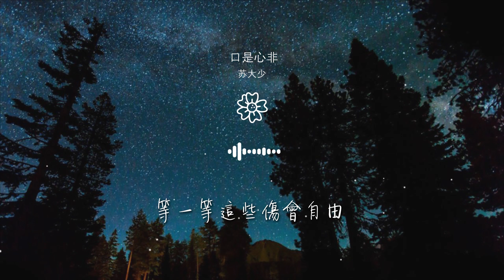蘇大少 - 口是心非(抖音版)『於是愛恨交錯人消瘦』【動態歌詞Lyrics】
口是心非(抖音版)

00:18 口是心非
00:21 你深情的承諾
00:22 都隨着西風飄渺遠走
00:26 癡人夢話
00:27 我鍾情的倚托

00:29 就像枯萎凋零的花朵
00:34 星火燎原
00:36 我熱情的眼眸
00:38 曾點亮最燦爛的天空
00:43 晴天霹靂

00:44 你絕情的放手
00:46 在我最需要你的時候
00:51 於是愛恨交錯人消瘦
00:55 怕是怕這些苦沒來由
00:59 於是悲歡起落人靜默

01:03 等一等這些傷會自由
01:08 於是愛恨交錯人消瘦
01:12 怕是怕這些苦沒來由
01:16 於是悲歡起落人靜默
01:21 等一等這些傷會自由

01:43 口是心非
01:45 你矯情的面容
01:48 都烙印在心靈的角落
01:51 無話可說
01:53 我縱情的結果

01:55 就像殘破光禿的山頭
02:00 渾然天成
02:02 我純情的悸動
02:03 曾奔放最滾燙的節奏
02:09 不可收拾

02:10 你濫情的拋空
02:12 所有晶瑩剔透的感受
02:16 於是愛恨交錯人消瘦
02:21 怕是怕這些苦沒來由
02:25 於是悲歡起落人靜默

02:29 等一等這些傷會自由
02:34 於是愛恨交錯人消瘦
02:38 怕是怕這些苦沒來由
02:42 於是悲歡起落人靜默
02:47 等一等這些傷會自由

02:53 於是愛恨交錯人消瘦
02:57 怕是怕這些苦沒來由
03:01 於是悲歡起落人靜默
03:06 等一等這些傷會自由
03:10 於是愛恨交錯人消瘦

03:15 怕是怕這些苦沒來由
03:19 於是悲歡起落人靜默
03:23 等一等這些傷會自由